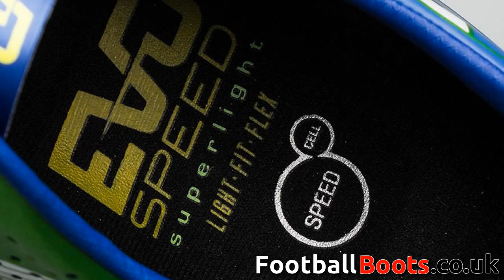Green Puma evoSpeed SL Football Boots Close-Up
This SL version has received a splash of bright green and weighs in at just 149 grams making it the lightest boot on the market today. Its clear to see this SL version has reduced in weight with punch holes on the upper allowing for enhanced breathability, acceleration and speed.